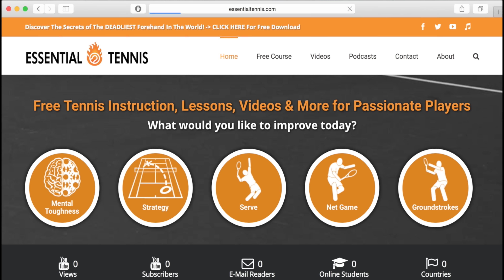Roger Federer in 4k | Forehand and Backhand #5 | Western & Southern Open 2014